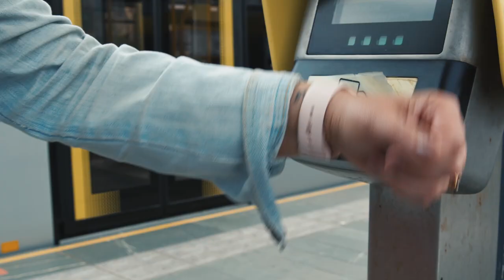Metrolink contactless payments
The benefits of contactless for Greater Manchester, with GM Mayor, Andy Burnham,TfGM's Customer Director Stephen Rhodes, Aline Frantzen Managing Director of KeolisAmey Metrolink and Anna Riley from Visa.